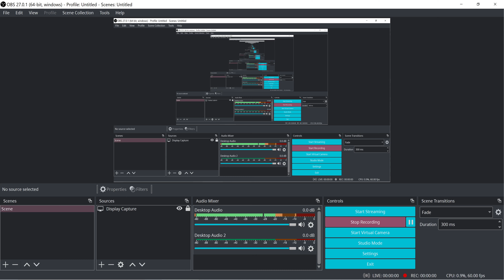BlazBlue: Central Fiction (4KUHD) Grim Abyss Mode Gameplay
BlazBlue: Central Fiction, released in Japan as BlazBlue: Centralfiction, is a 2-D fighting video game developed by Arc System Works. It is the fourth game in the BlazBlue series, and is set after the events of BlazBlue: Chrono Phantasma. It is also the final game with Ragna as the main protagonist. and serves as the conclusion of the Azure Saga that began in Calamity Trigger.
PlayStation 3
PlayStation 4
Microsoft Windows
Nintendo Switch